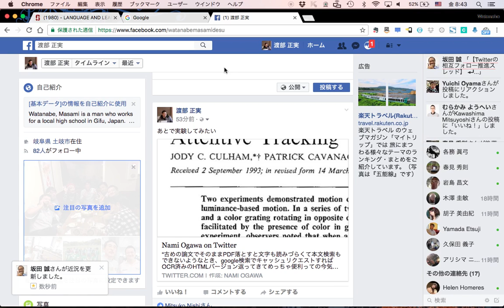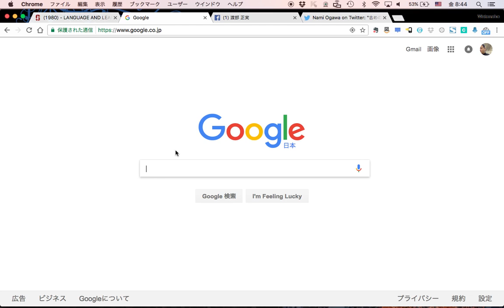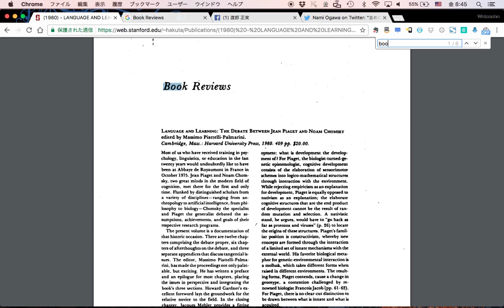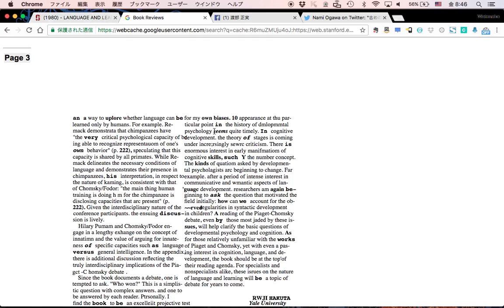googleを使ってインターネット上のpdfをOCR機能で読みやすく、検索しやすくする方法